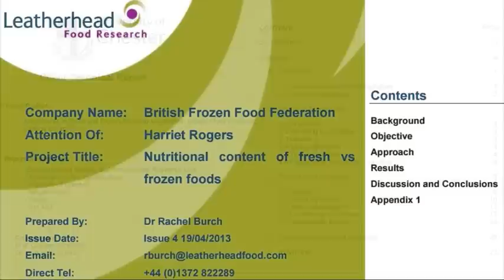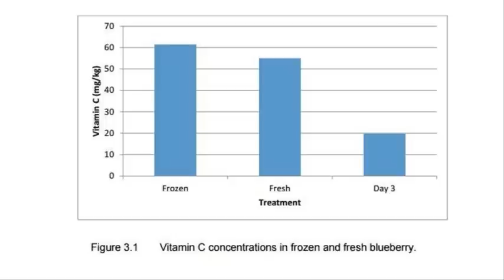Should We Avoid Frozen Fruits & Vegetables? Dr Michael Greger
Should we avoid eating frozen fruits and vegetables? Has frozen fruit and veg lost it's nutrition? Do nutrients get destroyed when we freeze food? Should we only eat fresh fruit and veg? Is there any produce we can freeze? Is there any produce we should never freeze? Keep listening as Dr Michael Greger and I answer these questions.

DR GREGER'S NEW BOOK IS OUT!!!